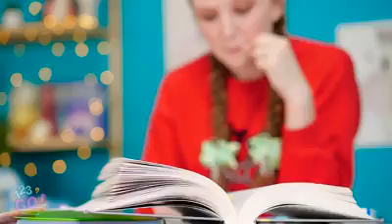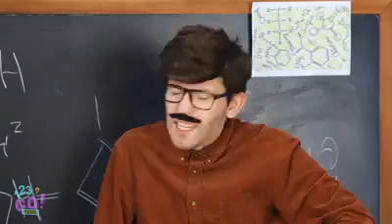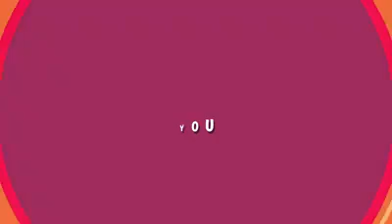child you vs high school you 123 go😂